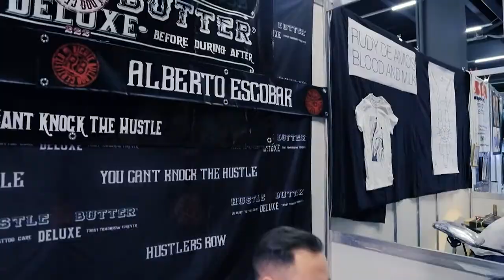INKREDIBLE Tattoo Shop - Hustle butter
Confezione da 150ml (5oz) Hustle è un burro 100% vegan utilizzatto durante il processo di lavorazione del tatuaggio adatto anche per la cura post tatuaggio riducendo arrossamenti e aiutando la guarigione